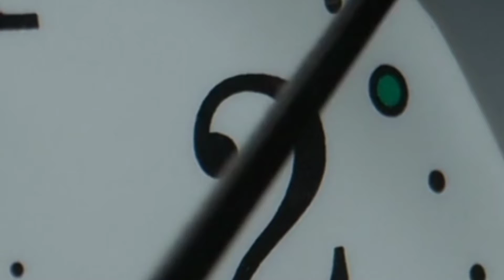दुनिया 🌏 का सबसे गहरा छेद | Deepest Hole in the World | The Parikshit.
Duniya ka sabse Deepest hole | Deepest hole in the World | Duniya ke sabse Deepest hole ke bare mein aise facts jo apne kabhi nahi sune l Facts about Deepest hole in the World that will blow your mind l The Parikshit.